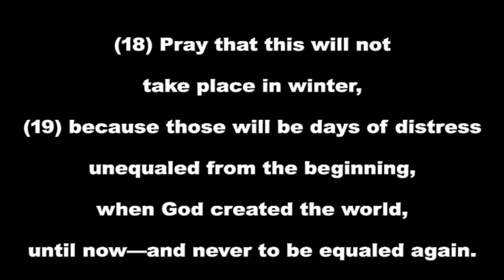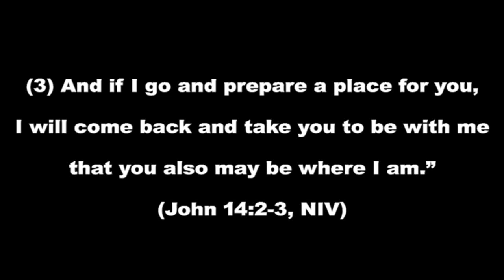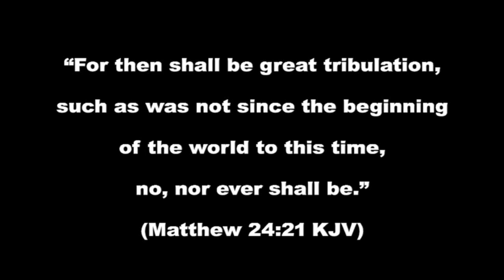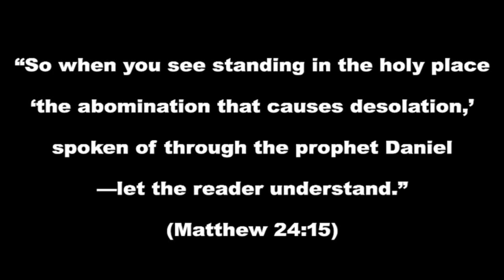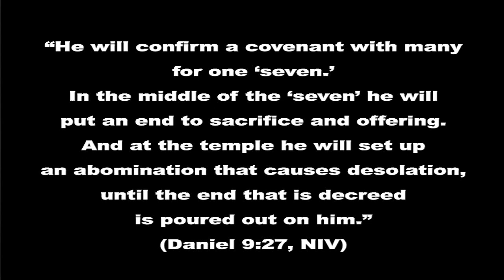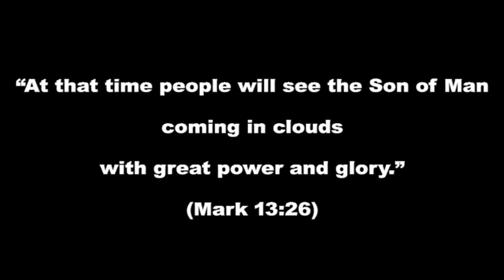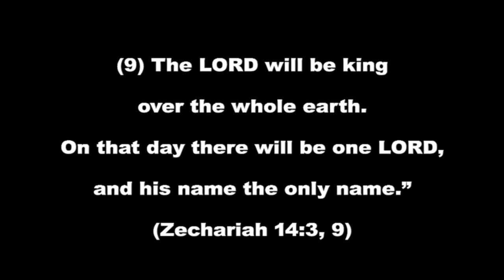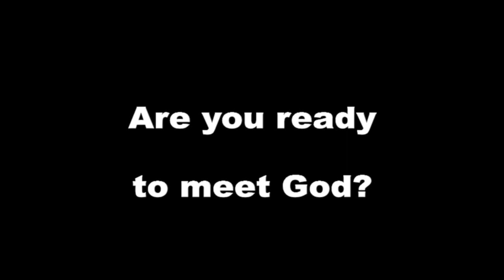What On Earth Is Going To Happen - Part 02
Will you listen to warnings about the rapture? Find out why this is the most important event in our lives.